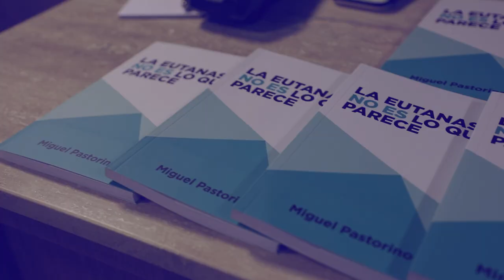ICM Noticias - Presentación del libro "La eutanasia no es lo que parece" de Miguel Pastorino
Miguel Pastorino presentó su libro "La eutanasia no es lo que parece" en la Sala Acuña de Figueroa del edificio José Artigas. El ex senador Pedro Bordaberry y los periodistas Alfredo García y Romina Andrioli participaron del evento.